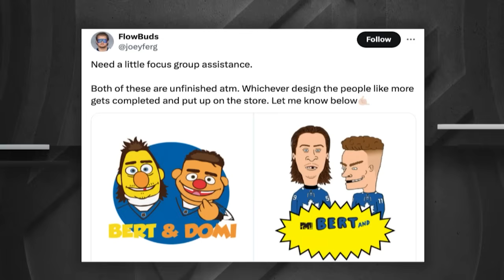"Alright, I've Seen Enough!" 🫣 Weird NHL Vol. 102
Wacky, wild and unique moments from the NHL including a pair of unreal overtime moments, Edmonton Oilers reporter Gene Principe pulling out all the tricks and the Patrick Roy whistle heard 'round the world!

And remember, if you spot a blooper or lighthearted moment, let us know with hashtag WeirdNHL on X!

Feeling social?